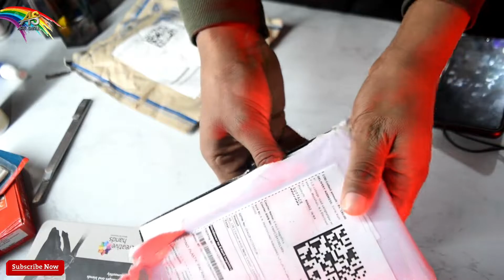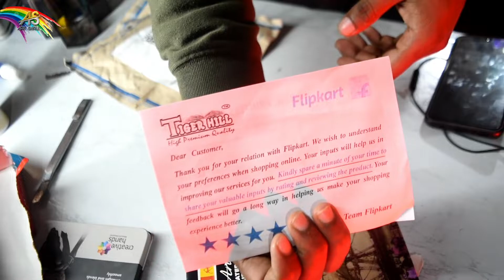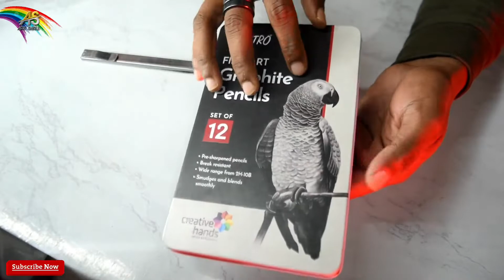art material unboxing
Hello!
"Art shru"

This video related to unboxing art material.

All art materials are given in description

 __Flipkart__

 01. Art materials links
Kohinoor Artist Eraser pencil

02. Camel Artist Water Colour - 12 Shades

03. BRuSTRO (10B-2H) Pencil

04.  SAKURA Gelly Roll Classic Bright Fine White Gel Pen

--Amazon--

01.Faber Castell dust free Eraser

02. Derwent Battery Operated Eraser

03.Camel Artists Fixative Spray

04:-Sakura Cushioning Point Mechanical Pencil - 0.5 mm

05.Pencil Extender Holder

06.Pentel Mechanical Pencil Lead, Ain Stein, 0.5mm, 4B

07.Painting Brushes Set of 12

08.Arora Artist Quality Round Synthetic Brush

09.Eascan Art Color Palette for Paint Mixing

10.Rangwell 11pc/Set Assorted Pottery Clay